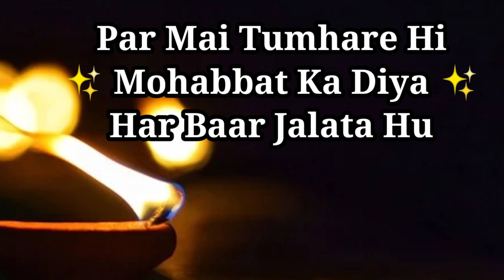Happy Diwali Status | Happy Diwali Whatsapp Status 2021 | Diwali greetings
Happy Diwali Status | Happy Diwali Whatsapp Status 2021 | Diwali Status For gf |

Happy Diwali Wishes For Girlfriend
Happy Diwali Status
Romantic Diwali Status
Happy Diwali Meri Jaan Status